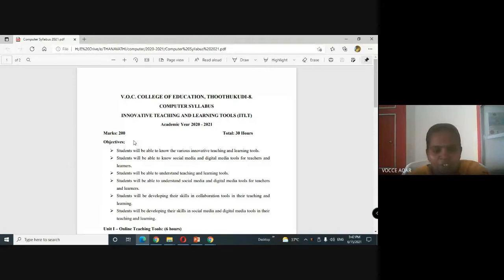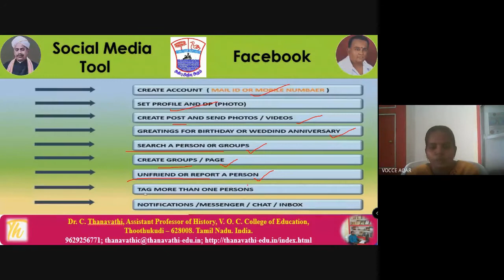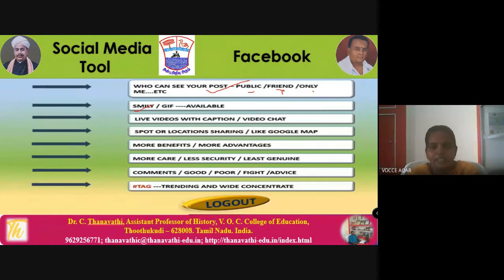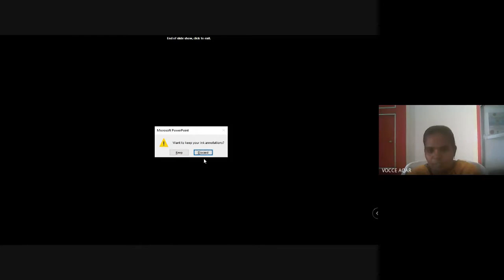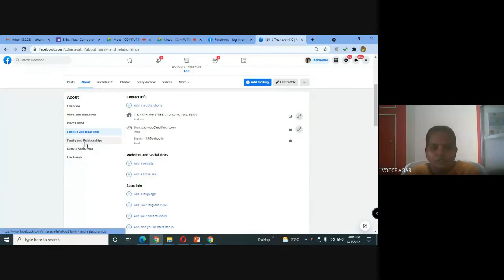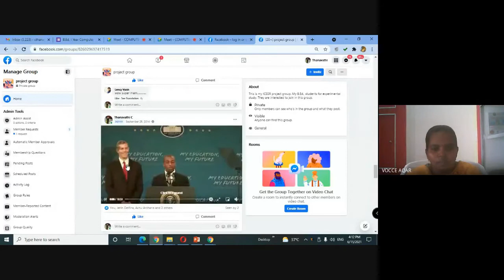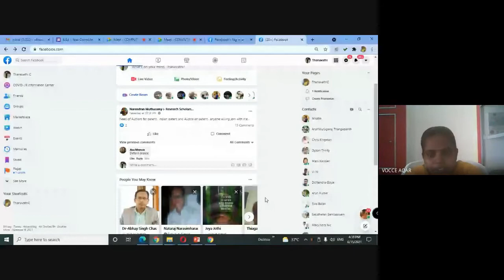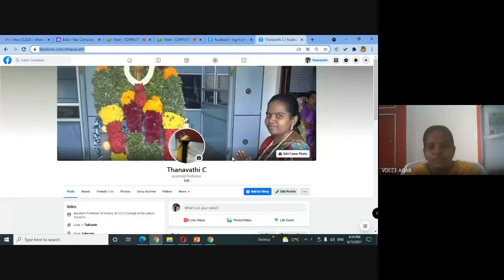Facebook Account Creation/Dr.C.Thanavathi